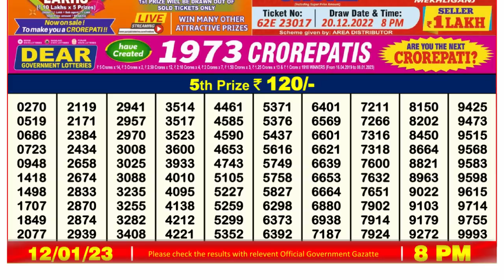🔴Dear Lottery Sambad Live 8pm today 12.01.23 Nagaland State Lottery Result